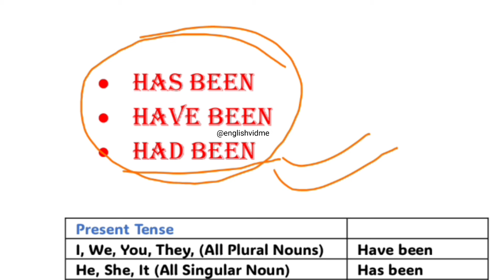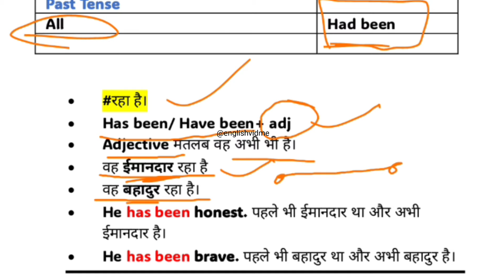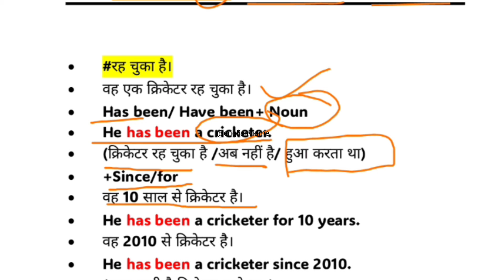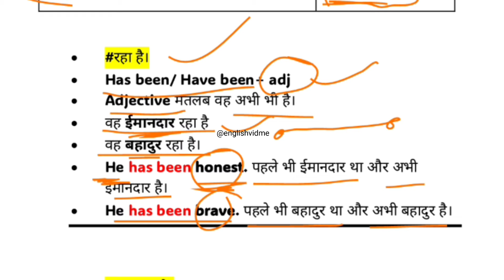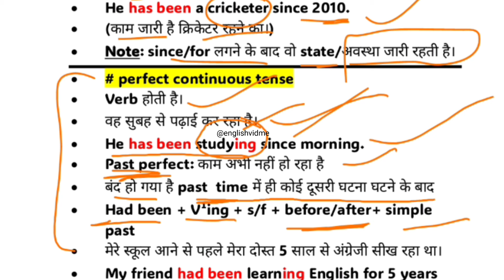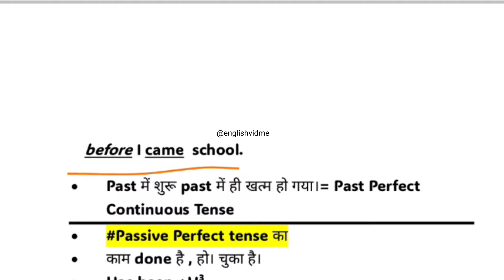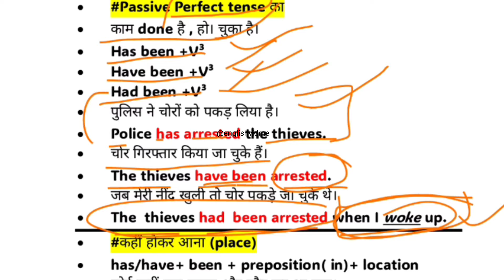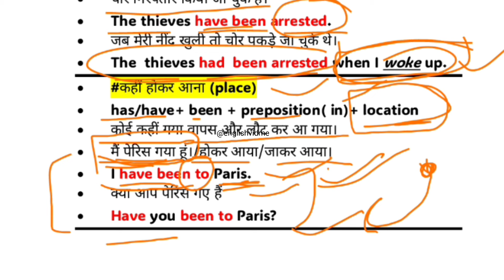Have been Has been Had been के सारे Use सीखें || English grammar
In this video, we are going to learn when to use has been, have been, and had been in English.
Has been and have been are used as helping verbs in the Present Perfect Continuous tense to talk about an action that started in the past and is still going on in the present.
Had been is used as a helping verb in the Past Perfect Continuous tense to talk about an action that started in the past, continued for some time, and then stopped in the past only

Use of HAS BEEN, HAVE BEEN, HAD BEEN in English

What’s the difference between “has been”, “have been” and “had been”?

Learn how to use "have been" and "has been"

“Has Been” vs. “Have Been”: When To Use Each One

Examples of has been, have been, and had been used in a sentence

How should I use the terms "having been" and "have been"?